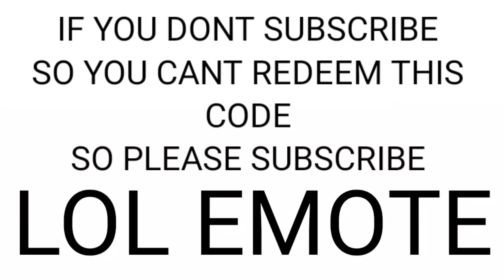kelly Gameplay With Ifty Gaming | Funny Gameplay | Garena Free Fire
Join Membership

Redeem Code Expired Fix
redeem code free fire